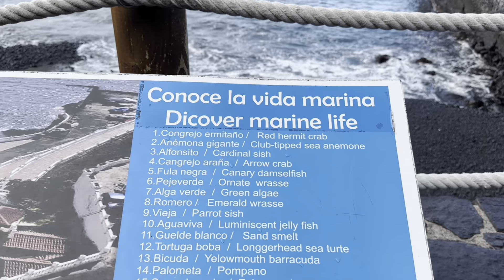Tenerife in January